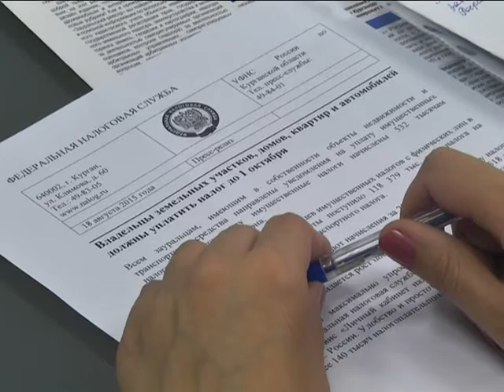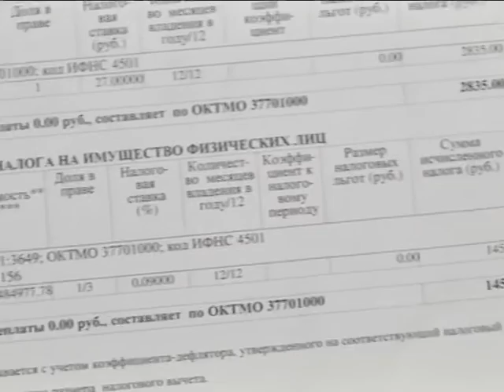Курганская область вскоре перейдёт на кадастровую оценку недвижимости